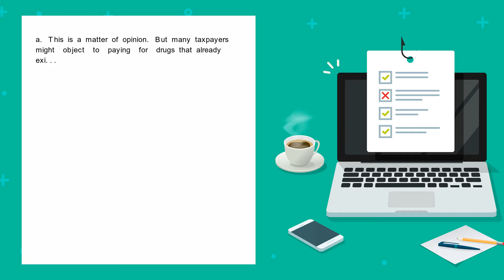For Kremers patent buyout proposal mentioned in the chapter to work the government needs to pay a...